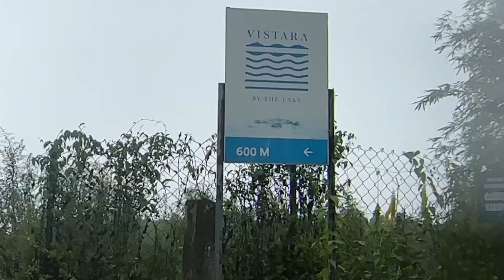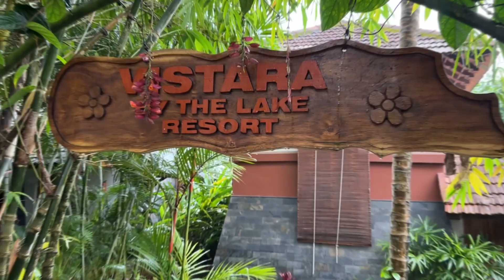വയനാട്ടിൽ ഡാമിനരികിൽ ഒരു വലിയ റിസോട്ട്‌..! അവിടെ നല്ല മഴയത്ത്‌ ഞാൻ ഒറ്റക്ക്‌..☺️ Vistara | RJ Sooraj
വയനാട്ടിൽ കാരാപ്പുഴ ഡാമിനരികിൽ ഒരു വലിയ റിസോട്ട്‌..! അവിടെ നല്ല മഴയത്ത്‌ ഞാൻ ഒറ്റക്ക്‌..☺️

Vistara Resort
ഈ റിസോട്ടിൽ താമസിക്കാൻ ആഗ്രഹമുണ്ടെങ്കിൽ എന്റെ വക സ്പെഷൽ ഡിസ്കൗണ്ട്‌..!! Rjsooraj റഫറൻസിൽ ഈ നമ്പറിലേക്ക്‌ വിളിച്ചോളൂ

ഇതു വച്ചാലും ഇതു വന്നാലും കുടുംബത്തിൽ ഐശ്വര്യം വരും പോലും..!